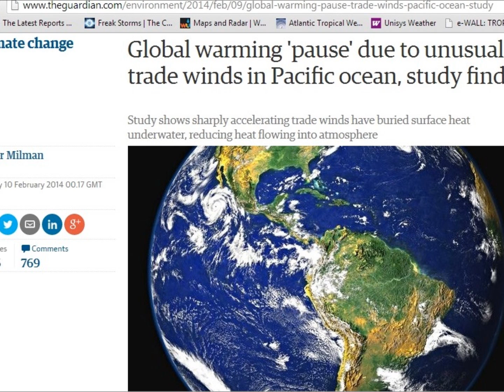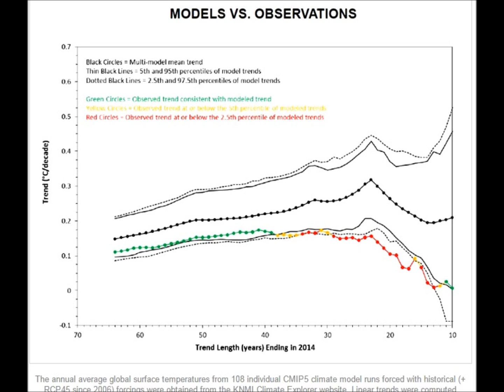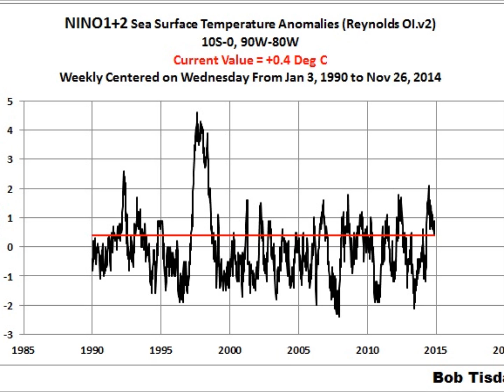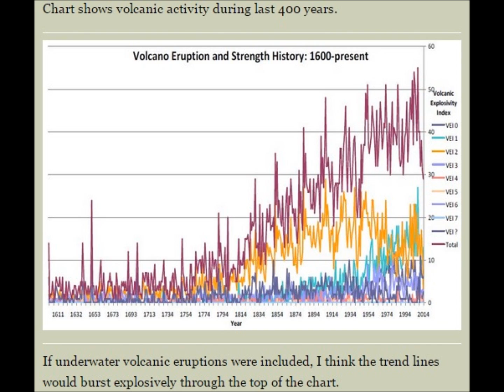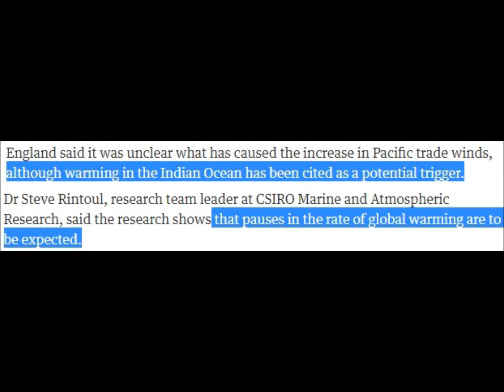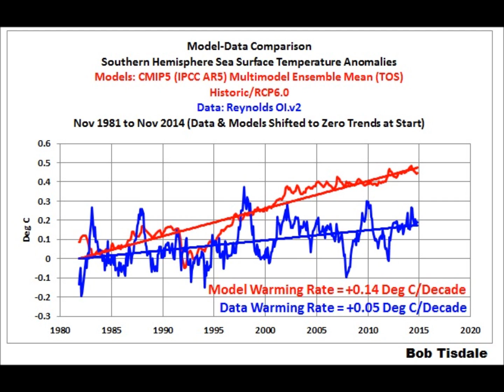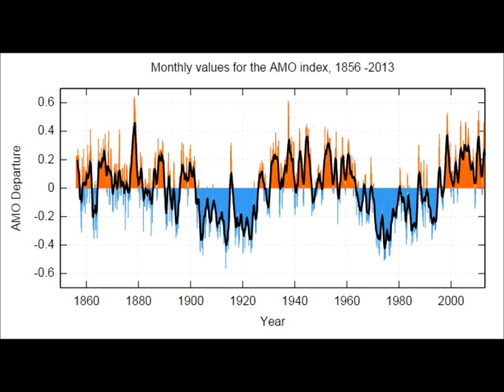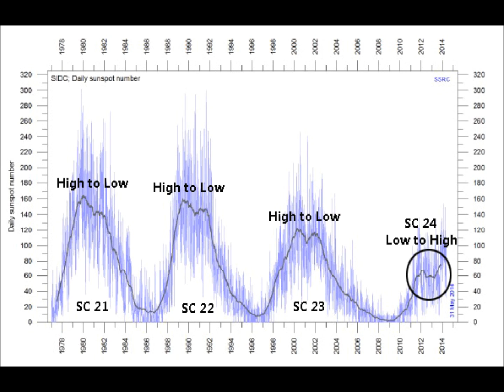How Media Mis-directs You From Natural Influences on Climate | Mini Ice Age 2015-2035 (33)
Many stories in media outlets seem to purposely misdirect and cloud the possibility of natural influences that drive Earth's climate. Our Sun does have a major influence on heating and cooling as it has had over the last several million years, but now every event seems to have a Man-Made stamp on it.

I have dissected this Guardian Unlimited article to what the authors claim and what observed science says. The graphs and information should open your eyes even further to the misdirection that is taking place.

Full Volcanic Eruptions and there are more than 50 in the last two years

Dr John Casey - Cold Sun & Dark Winter